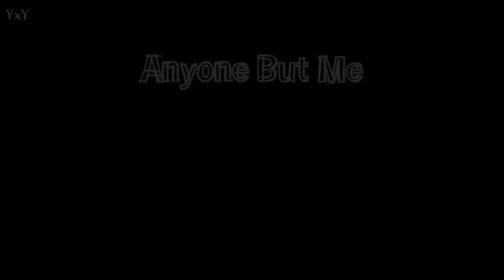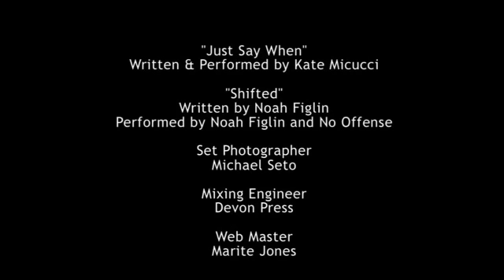Anyone But Me 1x04 VOSTFR